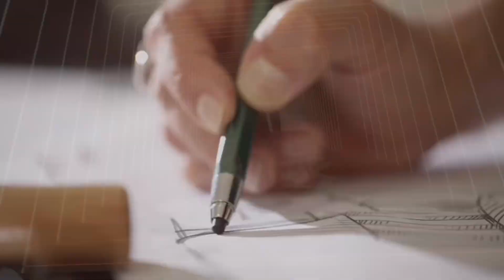short TVC reel 2022-23